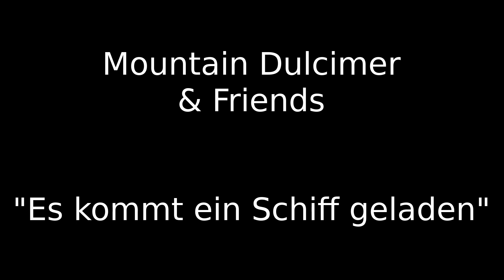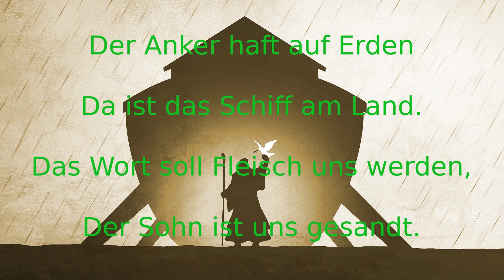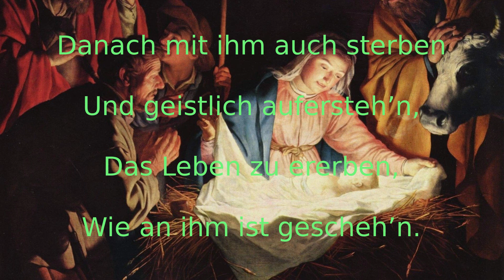Mountain Dulcimer & Friends - Es kommt ein Schiff geladen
Meine Interpretation und mein Arrangement von diesem Adventsklassiker.
Benutzte Software: Ardour 6 (Aufnahme), Flowblade 2.0.8 (Videoschnitt)
Viel Spaß beim Anhören und Mitsingen.

Beide Fotos stammen von Pixabay, mein Dank gilt hier:
jeffjacobs1990 und geralt

Ich wünsche allen eine friedvolle und gesegnete Weihnacht.
Happy Christmas. Joyeux Noel.